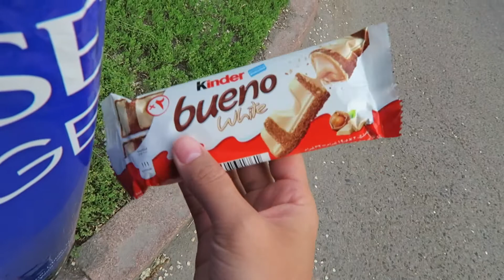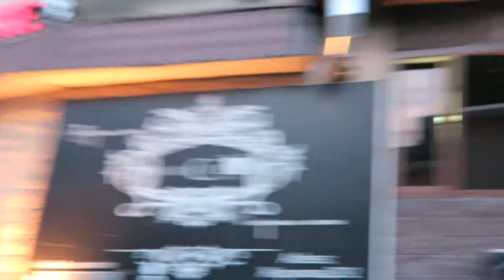VLOG ПОКУПАЕМ ВОЛОСЫ / РАЗДРАЖАЮ ПОДРУГУ / КУШАЛИ СИРЕНЬ? / МОЯ ИДЕАЛЬНАЯ КАМЕРА